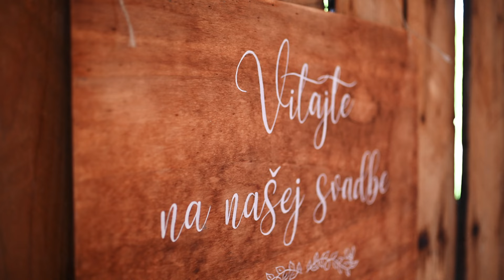Svadba Monika a Peter 27.7.2024 Žaškov Humno Trnka svadobný videoklip wedding video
Technika:
foto:          Nikon Z7 II, Nikon D610
objektívy: Nikkor 24-70mm f/2,8
                  Nikkor 70-200mm f/ 2,8
Dron: Mavic mini 3 PRO

Edit: DaVinci Resolve, Photoshop, Lightroom